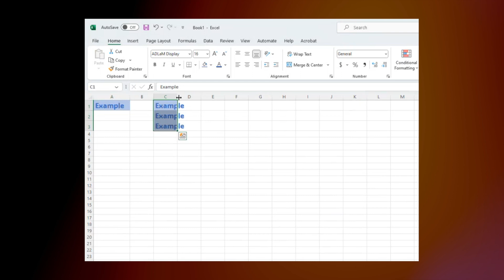Format Painter Feature In Microsoft Excel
Excel Formatting Tips by EasyIT, Columbus, Ohio

Excel’s formatting can elevate your work's clarity and aesthetics. Here's a succinct guide from EasyIT to navigate Excel's formatting tools:

1. Format Painter:

Location: Home tab - Clipboard group.
Usage: Select your desired cell - Click Format Painter - Click on the target cell.
Advanced Tips:
Multiple cells: Drag the brush cursor across.
Non-adjacent cells: Double-click Format Painter, then select target cells.
Across columns: Choose the column header - Format Painter - Target column.

2. Fill Handle:

Format your cell.
Hover and drag the bottom right corner (fill handle) across target cells.
Opt for Auto Fill Options - Fill Formatting Only.
3. Paste Special’s Formatting:

Copy your source cell (Ctrl+C).
Right-click your target - Paste Special - Formats.
4. Quick Shortcuts:

Format Painter: Alt, H, F, P sequence.
Paste Special: Ctrl+C, then Shift + F10 - R - Enter.
With these concise tips, ensure your Excel sheets are always pristine and professional. For more tech insights, rely on EasyIT, your tech guide in Columbus, Ohio.

ADDRESS
4150 Tuller Road,
Suite 234